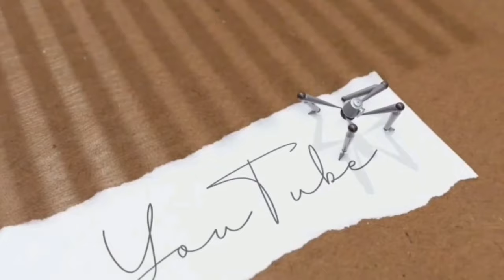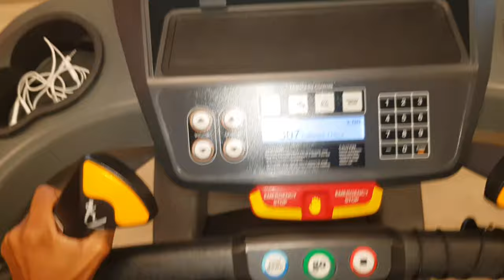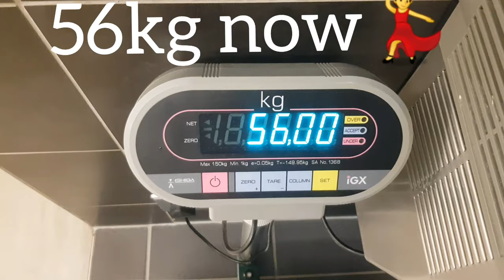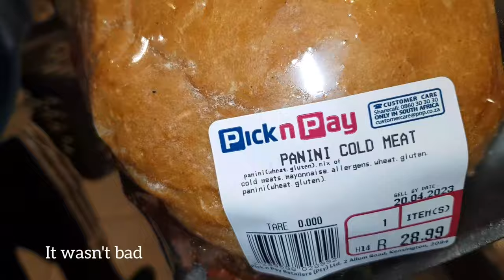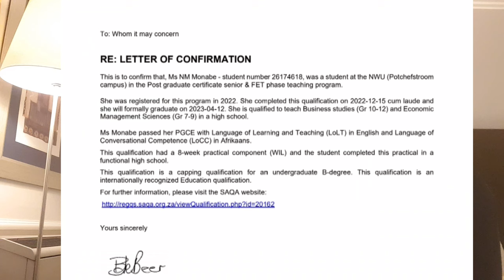VLOG | FRIST AID TRAINING | DO NOT ENROLL FOR PGCE | FAKE PEOPLE & more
The department of Education says my PGCE qualification is not valid! Imagine
Please Watch Till The End.. Don't Skip ❤️

Musician: Jeff Kaale

Age : 20-something
I Film And Edit With My Phone
- Samsung Galaxy S8+
Video Editor - Viva Cut + VLLO + Inshot